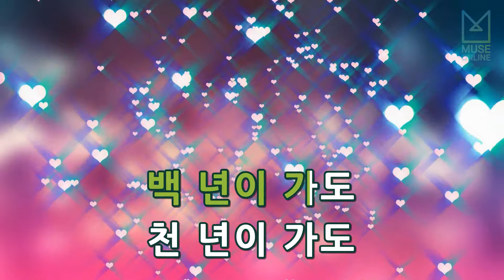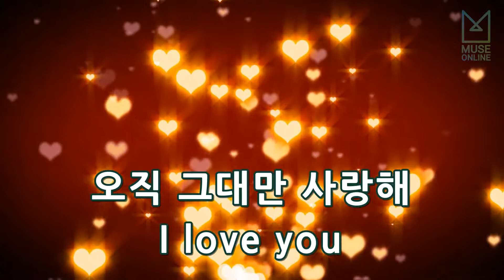[뮤즈온라인] 수영, 유리 - 꼭 (워킹맘 OST)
수영, 유리 - 꼭 (워킹맘 OST)

작사 : 고승진
작곡 : 고승진